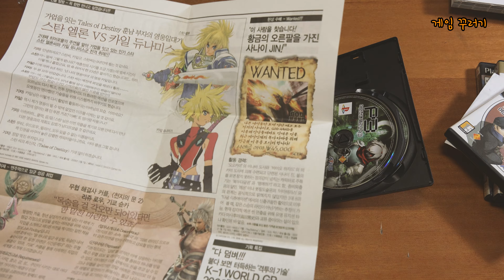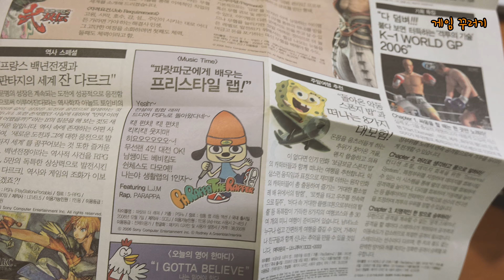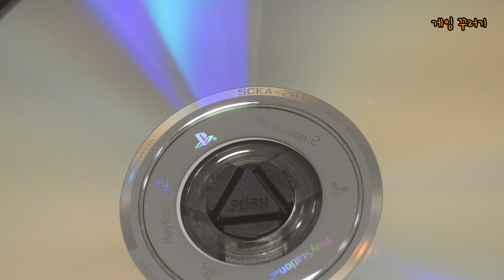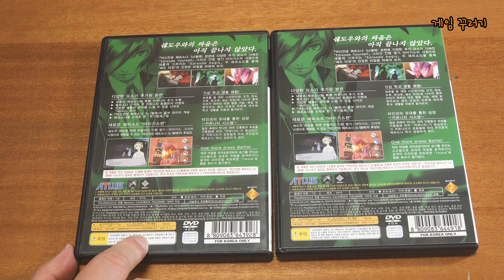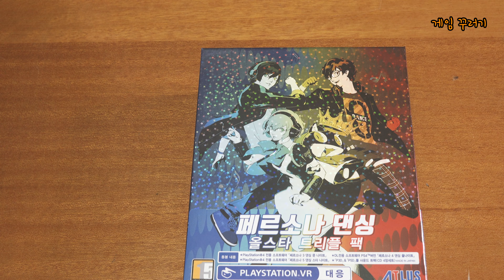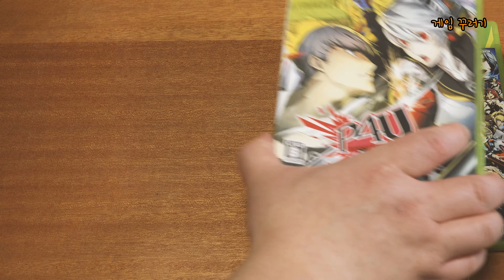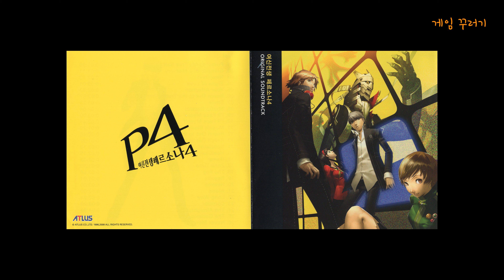PCSX2 1.4 4K PS2 여신전생 페르소나 3 FES Persona 3 FES Korean 2006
한국 발매일 :  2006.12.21 (오리지널)  , 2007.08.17 (FES,어펜드) ,
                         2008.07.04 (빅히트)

발매번호 : SCKA - 20099 (오리지널) , SCKA - 20109 (FES) ,
                   SCKA - 20112 (FES 어펜드) , SCKA- 20126 (빅히트)

소비자 가격 : 48,000 (오리지널) , 52,000 (FES) ,
                        38,000 (FES 어펜드) , 26,800 (빅히트)
자막 한글화
용량 : DVD 4.32GB (FES 빅히트)

PC:
GPU: NVIDIA GeForce GTX 1060 6GB
CPU: AMD Ryzen™ Threadripper™ 1950X  @3.4ghz
RAM: 64GB